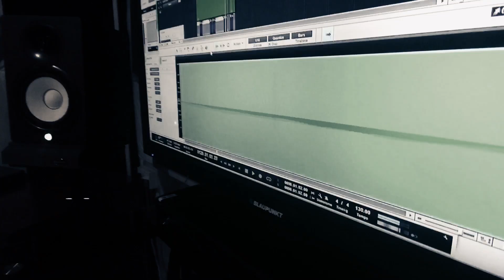Kascarade-So Long (Official Video)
Released on Friday  20th September 2019

‘So Long’ is the bands 8th video/track release from the upcoming 2nd studio album out in October 2019

Video Produced/Directed by Luke Milnes

Song written by Luke Milnes/Matthew Milnes
Performed by Kascarade